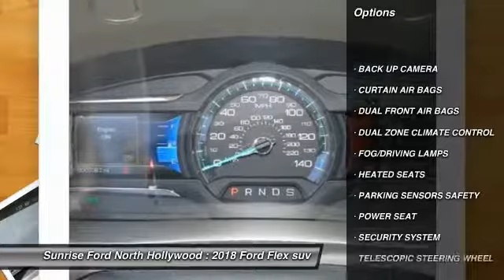2018 Ford Flex North Hollywood,Los Angeles,San Fernando Valley,Glendale,Burbank m80025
2018 Ford Flex SEL FWD

5500 Lankershim Blvd.

SUNRISE FORD NORTH HOLLYWOOD, PROUDLY SERVING NORTH HOLLYWOOD, LOS ANGELES, SAN FERNANDO VALLEY, GLENDALE, BURBANK, AND SURROUNDING CALIFORNIA LOCATIONS THIS 2018 Ford FLEX IS EQUIPPED WITH A , TRANSMISSION, AND RECEIVES AN ESTIMATED 16 City/23 Hwy MPG. NORTH HOLLYWOOD CALIFORNIA 91601.